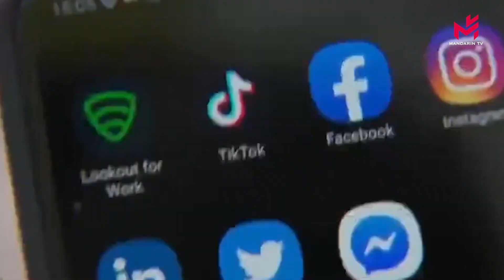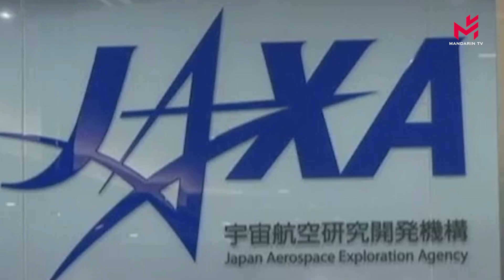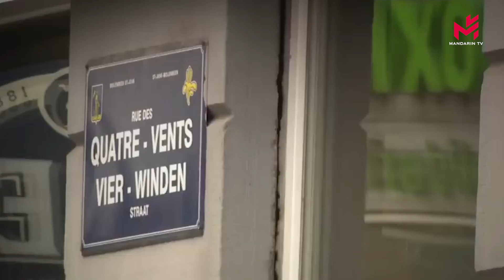(双语快讯) 好消息 法国不再对中国的旅客进行PCR检测La France n'exige plus de test PCR pour les voyageurs chinois 17/02/23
La France n'exige plus de test PCR pour les voyageurs venant de Chine

Macron va recevoir les acteurs de la «French Tech»

TikTok, en croissance rapide en Europe, promet de respecter les règles de l'UE

L'inflation confirmée à 6% sur un an en janvier